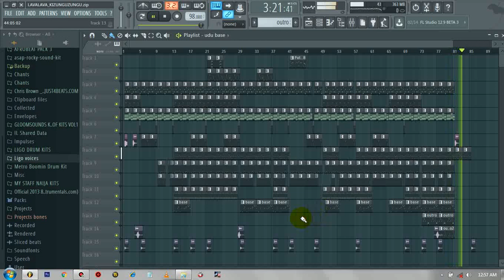Lavalava_Kizungungu | instrumental